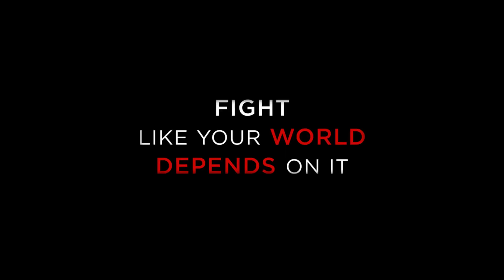An Inconvenient Truth 2 - An Inconvenient Sequel: Truth To Power | official trailer (2017) Al Gore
official trailer for An Inconvenient Sequel: Truth to Power, the sequel to An Inconvenient Truth.
Watch the new trailer for An Inconvenient Sequel: Truth to Power, the sequel to An Inconvenient Truth. In theatres July 28, 2017.
Climate Changes, Truth Does Not.
A decade after AN INCONVENIENT TRUTH brought climate change into the heart of popular culture, comes the riveting and rousing follow-up that shows just how close we are to a real energy revolution. Vice President Al Gore continues his tireless fight traveling around the world training an army of climate champions and influencing international climate policy. Cameras follow him behind the scenes – in moments both private and public, funny and poignant -- as he pursues the inspirational idea that while the stakes have never been higher, the perils of climate change can be overcome with human ingenuity and passion.
Directed by Jon Shenk & Bonni Cohen
Cast: Al Gore